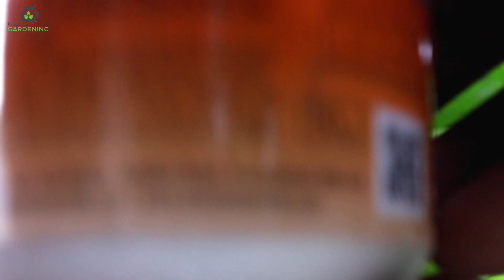How to Propagate Clove tree at Home || लौंग के पेड़ || ఇంట్లో లవంగం చెట్టును ఎలా ప్రచారం చేయాలి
Video Title : How to Propagate Clove tree at Home || लौंग के पेड़ || ఇంట్లో లవంగం చెట్టును ఎలా ప్రచారం చేయాలి ?

               Cutting Making Process
1, Please cut old & measured branch.
2, Cutting size approximately 5,inc.
3, Use Cutting hormones/Potato/Alo.v.
4, Use Plastic water bottle for air tide packing..

🌿After all the process are complete then please store in cold place for better result.
                     কাটিং মেকিং প্ৰক্ৰিয়া
1, অনুগ্রহ করে পুরানো এবং পরিমাপ করা শাখা কাটুন।
 2, কাটিং আকার প্রায় 5, Inc.
 3, কাটিং হরমোন/আলু/Alo.v ব্যবহার করুন।
 4, এয়ার টাইড প্যাকিংয়ের জন্য প্লাস্টিকের জলের বোতল ব্যবহার করুন ..

🌿সকল প্রক্রিয়া সম্পন্ন হওয়ার পর ভালো ফলাফলের জন্য দয়া করে ঠান্ডা জায়গায় সংরক্ষণ করুন.
                          काटने की प्रक्रिया
 1, कृपया पुरानी और मापी हुई शाखा को काटें।
 2, काटने का आकार लगभग 5, इंक।
 3, कटिंग हार्मोन/आलू/एलो.वी. का उपयोग करें।
 4, वायु ज्वार पैकिंग के लिए प्लास्टिक की पानी की बोतल का प्रयोग करें ..

🌿सभी प्रक्रिया पूरी होने के बाद बेहतर परिणाम के लिए कृपया ठंडे स्थान पर स्टोर करें.
How to Make An All Purpose Garden Soil from 3 Bagged Home Products: Cheaper & Better Than Any Mix!
Which grafting is best for Clove?
Can Clove trees be grafted?
What is the grafting method of Clove tree?
When should I graft my Clove tree?
लौंग के लिए कौन सा ग्राफ्टिंग सबसे अच्छा है?
क्या लौंग के पेड़ों को ग्राफ्ट किया जा सकता है?
लौंग के पेड़ की ग्राफ्टिंग विधि क्या है?
मुझे अपना लौंग का पेड़ कब लगाना चाहिए?
লবঙ্গ জন্য কোন গ্রাফটিং সবচেয়ে ভালো?
লবঙ্গ গাছে কি কলম করা যায়?
লবঙ্গ গাছের কলম পদ্ধতি কি?
আমি কখন আমার লবঙ্গ গাছে কলম করব?